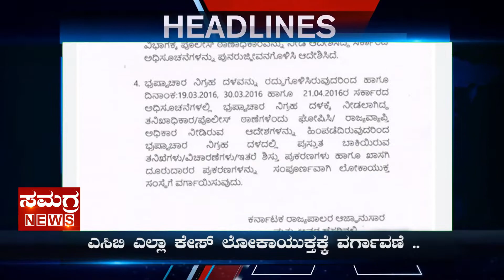Samagra News Headlines | 10_Sep_2022